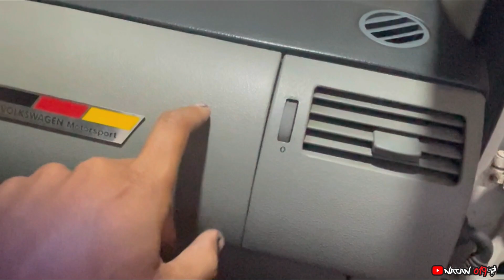DEU TRABALHO PRA LIMPAR AS PORTA DO GOL